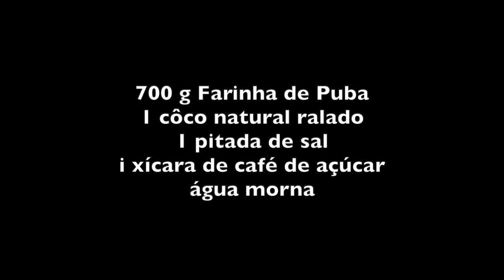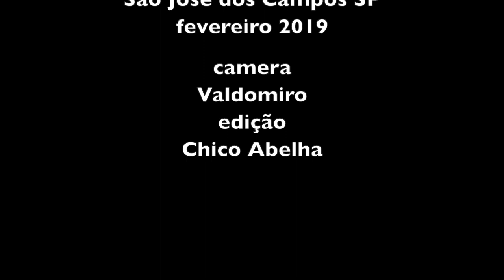ALEXANDRINA FAZ CUSCUZ DE PUBA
INGREDIENTES

700 g Farinha de Puba
1 côco natural ralado
1 pitada de sal
i xícara de café de açúcar
água morna

Misturar a farinha de puba à metade do côco ralado, com o açúcar e o sal. Colocar na cuscuzeira e levar ao fogo.
Espremer a metade do côco que sobrou com um pouco de água morna (na peneira ou pano) e despejar no cuscuz.
Em meia hora estará pronto.

Bom Apetite!!!